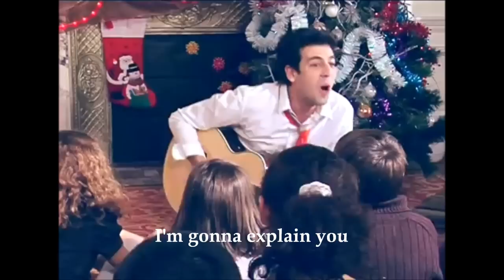Merry Christmas Parody - Max Boublil (English subtitles)